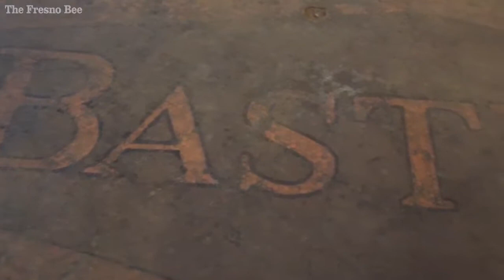The Bastille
Hanford city employee Richard Phelps gives a tour of the old county jail.